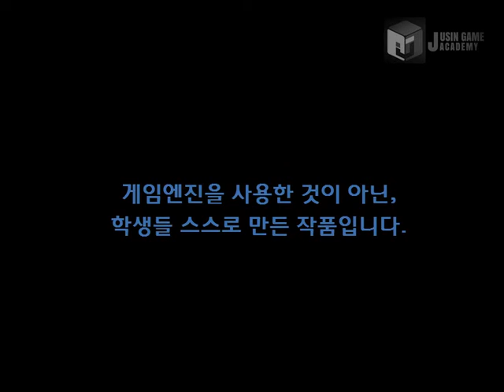[트랜지스터 모작] 쥬신게임아카데미개발학원 게임프로그래밍 5개월 차 Direct2D + MFC 개인시연회 56기 정준영 학생작품_클라이언트